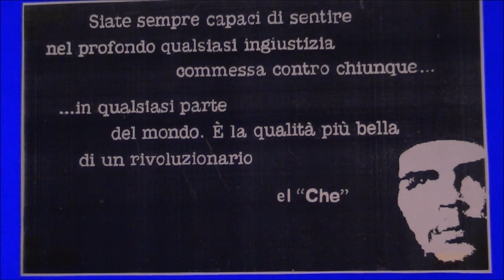Bella Ciao (por un Ideal guerrillero , el "CHE")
Una frase immortale di Ernesto Che Guevara  sottolineata da un canto partigiano sempre attuale